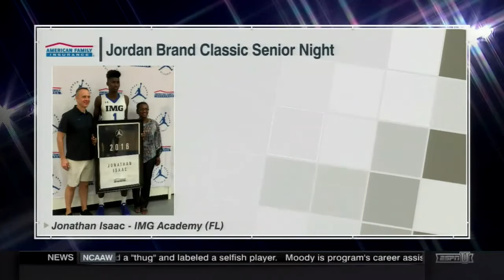2016 Jordan Brand Classic